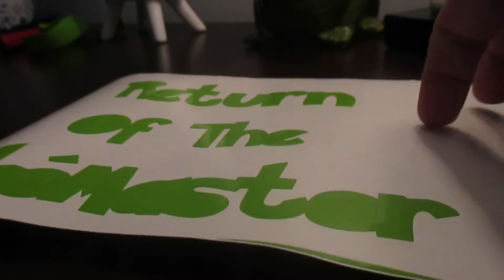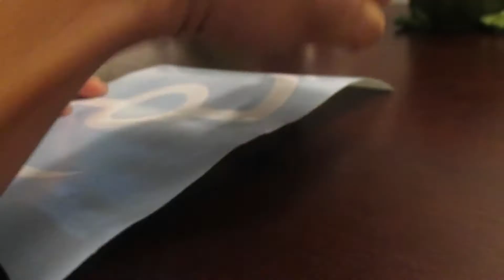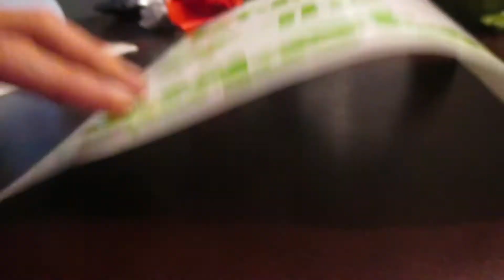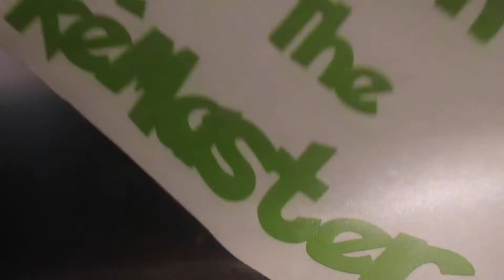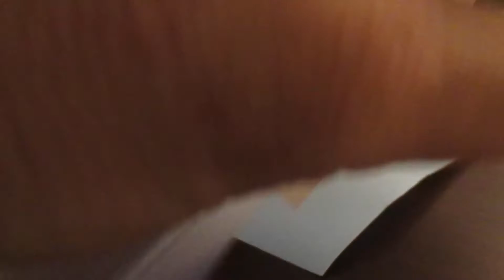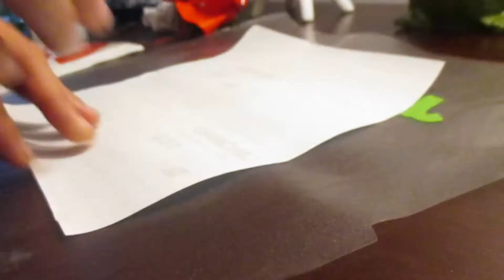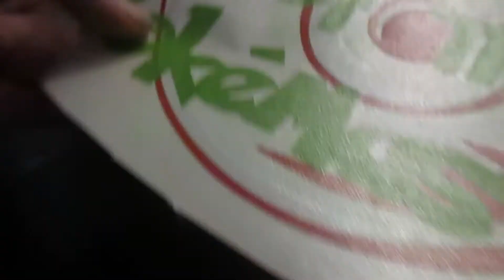Vinyl Decal Sticker Application Process Of My New Logo and Background.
View the process of me peeling, prepping, layering, applying Vinyl Decal Stickers of my New Logo and Background.